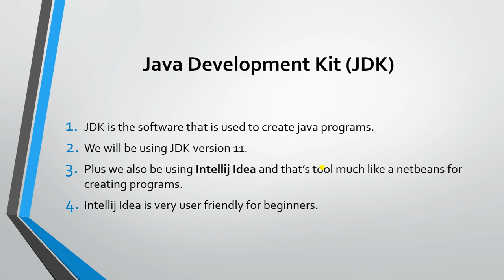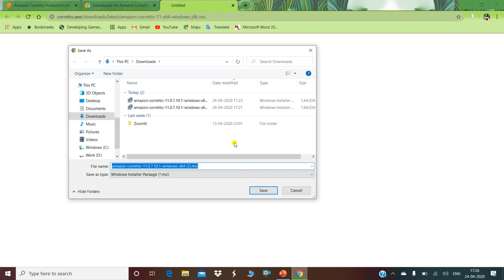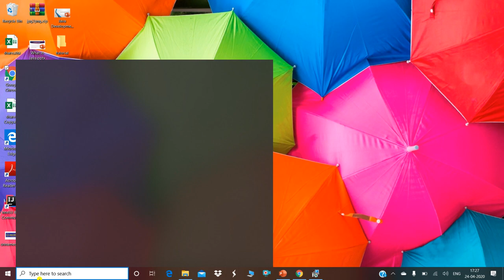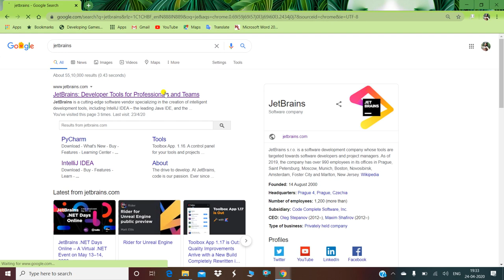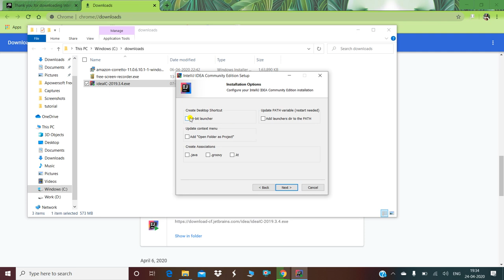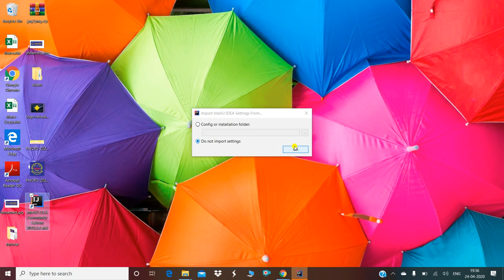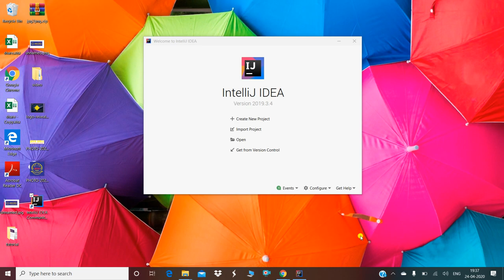Java_Development_Kit_Installation (JDK & IntelliJ IDEA), install_java, Java_Installation hindi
This video will show you downloading,  installing & starting  of JDK & IDE ( IntelliJ IDEA) for the start of JAVA programming. In this video i'm going to demonstrate you how to install Java in windows step by step.

In this video I am going to show you How to install Java JDK on Windows 10 ( with JAVA_HOME ). Java installer .msi file comes with JRE and JDK. Java JDK Installation for Microsoft Windows (64-bit). JDK stands for Java SE Development Kit. JRE stands for Java Runtime Environment.

In this tutorial, you will learn how to create, run, and package a simple Java application that prints Hello, World! to the system output. Along the way, you will get familiar with IntelliJ IDEA features for boosting your productivity as a developer: coding assistance and supplementary tools.